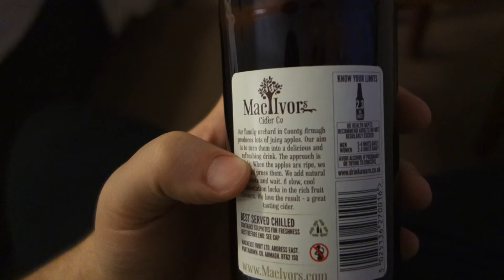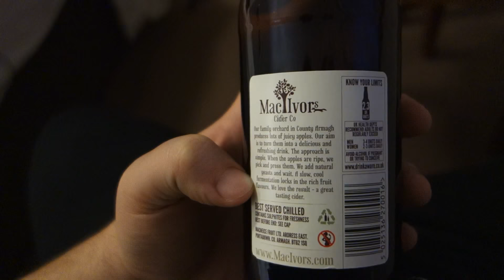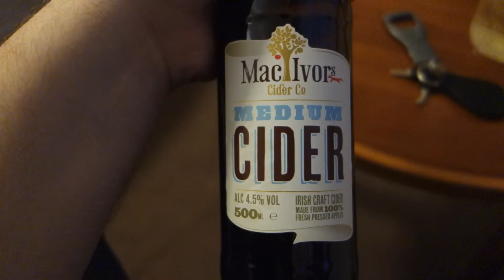MacIvors Medium Irish Cider Review - Ashling Hotel, Dublin, Ireland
Yet another (seems like I'm writing this often!) drink review from the room in Dublin, Ireland! This is the MacIvors Medium Irish Cider - they also had a traditional dry version, but we opted for the slightly sweeter tipple. This is considered a craft cider in Ireland, and the difference is certainly there...check it out for yourself!